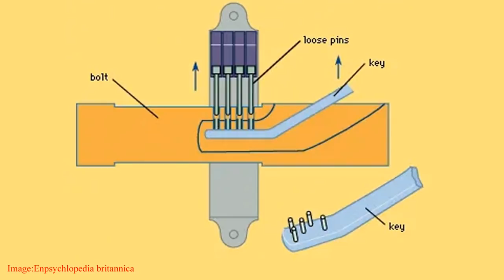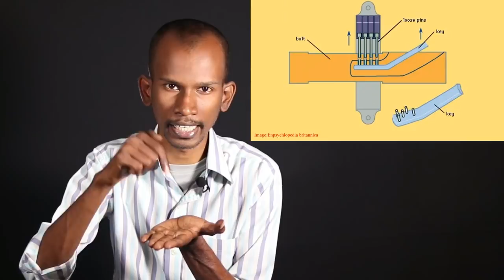ரோமானியர் பூட்டும் தமிழகப் பூட்டும்! | பூட்டின் வரலாறு 1. Lock | mannar mannan speech | payitru